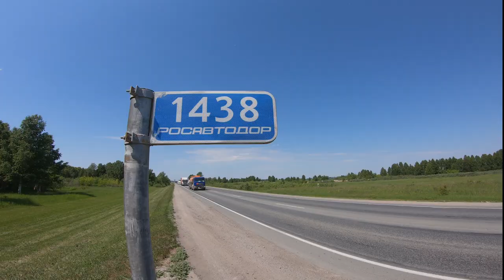Шаман вышел на Москву из Новосибирска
"Волк" отправился по пути шамана. Планирует в столице изгнать "беса".
В ближайшее время здесь будет его интервью.
Карта Волка: 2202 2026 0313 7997 (Андрей Л.)
Спонсировать канал ==кнопка справа==-
Канал Волка: @объединение равных